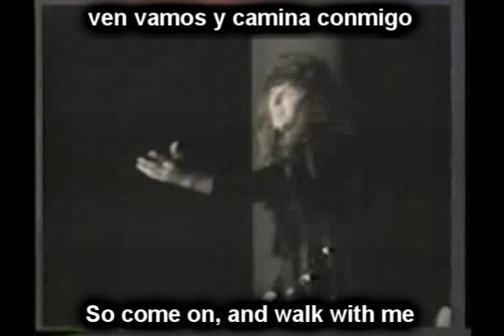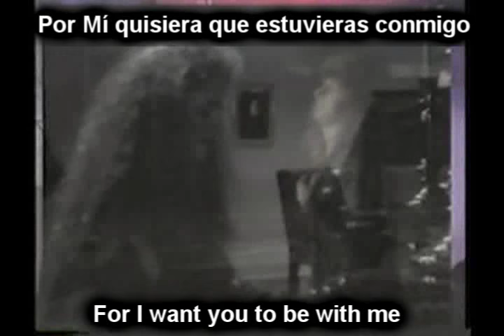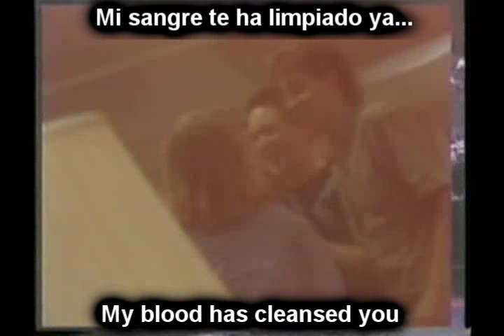Whitecross - Walk Whit Me (camina conmigo)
Whitecross - Walk With Me(camina conmigo)
Album:Hammer & Nail
Por que somos mas que ruido y distorsion